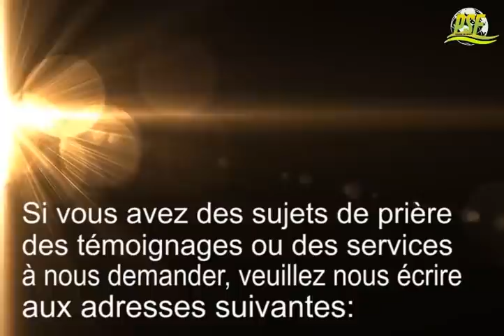LA DIMENSION SPIRITUELLE ET LES SENS SPIRITUELS - APOSTLE JOSHUA SELMAN